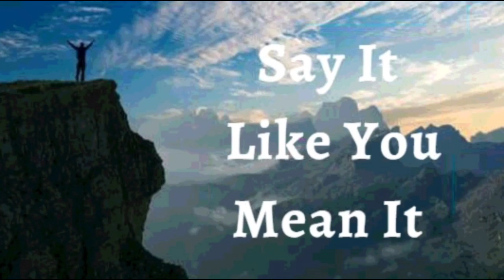23rd November 2021 Say It like You Mean It (Audio in Sinhala)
*23RD NOVEMBER 2021*

*ඇදහිල්ලේ ප්‍රකාශයන්*

මම මිනිසුන් ගොඩනගන්නෙකු බව ප්‍රකාශ කරමි.  ඔවුන් තුළ ඇති හොඳම දේ පිටතට ගෙන ඒමට සහ ඔවුන්ගේ සිහින සැබෑ කර ගැනීමට උපකාර කිරීමට ඔවුන් දිරිමත් කිරීමට මම අවස්ථා සොයමි. *මම ඇදහිල්ලේ සහ ජයග්‍රහණයේ වචන කතා කරමින්, ඒවා තහවුරු කරමින්, ඒවා අනුමත කරමින්, ඔවුන් අගයන බව ඔවුන්ට දැනීමට සලස්වමි.* මම ඔවුන්ගේ ශ්‍රේෂ්ඨත්වයේ බීජ රැස් කරමින්, ඔවුන්ගේ නැගීමට සහ දෙවියන් වහන්සේ ඔවුන්ව නිර්මාණය කල තැනැත්තා බවට පත්වීමට උපකාර කරමි. ඔවුන්ගේ පරම්පරා ගණනාවක අත්තිවාරම් නඟා සිටුවීමට සහ පැරණි දුර්වල තැන් ගොඩනැගීමට මම ක්‍රිස්තුස් වහන්සේ තුළ සන්නද්ධව සිටිමි. *මා බිදුණු තැන්  අලුත්වැඩියා කරන්නෙකු, මාර්ග ප්‍රතිස්ථාපනය කරන්නෙකු වෙමි,* එහිදී සියල්ලෝම ක්‍රිස්තුස්වහන්සේ පිළිබඳ දැනුමෙහි වාසය කරති. මේ මාගේ ප්‍රකාශයයි.

*දිව්‍යමය සෞක්‍ය සදහා පාපොච්චාරණය*

මම දෙවියන් වහන්සේ තුල ජීවමානය; එබැවින් මම පාපයට, ලෙඩ රෝගවලට, අසනීපයන්ට සහ ඕනෑම ආකාරයක දුර්වලතාවයකට මිය ගොස් ඇත. මගේ ජීවිතයේ, පවුලේ, මුදල් හා සම්බන්දව, ව්‍යාපාරයන්ගේ හෝ රැකියාවේ හානියක් අත් නොදකිමි, මන්ද මා තුළ වැඩවසන තැනැන් වහන්සේ ඉතා උතුම් බැවිනි. *මම ජීවය ලබාදෙන ආත්මයක් වන අතර මා ස්පර්ශ කරන හෝ සම්බන්ධ වෙන සෑම අංශයකටම ජීවිතය ලැබේ. හාලේලූයියා!*

*ජේසුස් වහන්සේගේ නාමයෙන් මම දැන් පවසන දෙය මට ලැබී ඇතිබව අදහමි*

මම ශක්තිමත්
මම සෞක්‍ය සම්පන්නයි
මම ආශිර්වාදිතයි
මම බලසම්පන්නයි
මම අභිෂේකලත් කෙනෙක්
මම නිදහස්
මම දෙවියන්වහන්සේගේ ආදරණීය දරුවෙක්
මම සියල්ලන්ගේ සහ දෙවියන්වහන්සේගේ අනුග්‍රහය ලබා ඇත
මම පෙනෙන දේ ගැන නොව අනාගතයේ දැකීමට බලාපොරොත්තුවන දෙය ගැන කතා කරමි
මම වටිනා බීජයකි
මම ස්වාමින්වහන්සේගේ නිවසේ සරු එල ඇති භූමියක් මත රෝපණය කර ඇත
මම මගේ ස්වාමින්වහන්සේගේ අනන්‍යට යටත් භූමියේ ඇති තල් ගසකට සමානව සමෘර්ධිමත්‍ය
මම නිසි සමයේදී බහුල ලෙස ඵලදරයි
මම ස්වාමින්වහන්සේ  තුළ සම්පූර්ණ යුෂයෙන් පිරි හරිතයකි
මම වැඩිහිටි වියේදී  පවා නැවුම් බවින් සහ සමෘධිමත් බවින් ගහනය
ජේසුස් වහන්සේගේ නාමයෙන් මාගේ ඵළදාව කිසිදා අඩු නොවී මා කරනා සියලු කටයුතු සාර්ථකත්වය කරා ගමන් කරයි
ජේසුස් වහන්සේගේ නාමයෙන් මා නිරතුරු සාර්ථකත්වය අත්දකිමි
ජේසුස් වහන්සේ තුළ  මා අධ්‍යාත්මික ආශිර්වාදයන් ලගාකරගනිමි

*මාගේ ආත්මය සහ ප්‍රාණය භෞතික ශරීරයක් තුළ ජීවත් වේ*
*මාගේ ආත්මය මාගේ ප්‍රාණයට ආඥා කරයි, මාගේ ප්‍රාණය සවන් දෙයි, පිළිගනී*
*මාගේ ශරීරයට උපදෙස් දෙයි, මාගේ ශරීරය කීකරු වෙයි*

*දෙවියන්වහන්සේගේ සදා පවතින ජීවිතය* මා තුලින් සෑම විටම විදහා දක්වනවා මෙන්ම ප්‍රකාශයට පත් වෙයි

ක්‍රිස්තුස් වහන්සෙගේ මනස මෙන් *පරිපූර්ණ වීමට* මම මගේ මනසට වදාලන  අතර දෙවියන් වහන්සේගේ වචනයට *අණුව පෙළගැසීමට* මම මගේ මනසට අණ කරමි
මම මගේ අස්ථින්ට සහ ස්නායු පදදතියට *ජීවිතය* පිළිබදව වදාලන අතර
මම මගේ මාංශ පේශි හා අස්ථි කොටස් වලට *ශක්තිය* පිළිබදව  වදාලමි
*සාමාන්‍ය වාතාශ්‍රය සහ සිදුරු අනුපාතය පවත්වා ගැනීම සඳහා* මම මගේ පෙනහළු හා පටක වලට  වදාලමි
මම මගේ වකුගඩු, අක්මාව සහ අග්න්‍යාශය *පරිපූර්ණත්වය* කරා  ගෙනයාම  පිළිබදව   වදාලමි
මගේ සෑම රුධිර සෛලයකම *ජීවයක් ඇත*
මගේ ඇටකටු, සන්ධි සහ කාටිලේජ *එකට බැඳී, ශක්තිමත්ව  සහ ස්ථීරව* ඇත
මගේ ඇඟිලි *ඉතා හොඳින් ක්‍රියාත්මක වේ*
මගේ ඇස් *පැහැදිලිව* හා *හොඳින් පෙනෙන* අතර
අලුත උපන් බිළිඳකුගේ මෙන් දෙවියන් වහන්සේගේ අලංකාරයෙන් මගේ සම *සිනිඳුයි, සෞඛ්‍ය සම්පන්නයි*
මගේ කෙස් කළඹ මත ඇති ෆොසිලයන්  නිසිඅකාරයෙන් *තදින් හිසට යාවී*  ඇත
මම මගේ කෙස්  කළඹට *හරියාකාරව රැඳීමටත්*  වර්‍ධනය අවශ්‍ය තැන්  *වර්‍ධනයනයටත්*  ෆොසිලයන්ට අණ කරමි
මගේ  දත් , විදුරුමස් , හකු  අස්ථි  සහ  ස්නායු හා  රුධිර සැපයුම *සෞක්‍ය සම්පන්න* අතර *ශක්තිමත්  සහ  පරිපුර්ණයි*
මාගේ  සියලුම හෝමෝන සහ ස්නායු රසායනික සම්ප්‍රේෂක *එකිනෙකා සමග පරිපූර්ණ එකගතාවයකින් යුක්ත වන* අතර *සාමාන්‍ය ආකාරයෙන් ඒවායේ කාර්යයන් තුල නිරත වේ*
මගේ ආහාර ජීර්ණ පද්ධතියට ඇතුළු වන *සියලුම ආහාර ජීර්ණය කිරීමට, උකහා ගැනීමට සහ අවශෝෂණය* කර ගැනීමට හැකි වන අතර *පරිවෘත්තීය අපද්‍රව්‍ය නිතිපතා බැහැර කිරිම නිසි අයුරින් සිදුවෙයි*
මගේ ප්‍රජනක පද්ධතිය ප්‍රමාණවත් ප්‍රමාණයකින්  ඉතා කාර්යක්‍ෂමව *හොඳ සංචලන ශුක්‍රාණු නිපදවා තැන්පත් කරමින් සිටී*
මගේ ප්‍රජනක පද්ධතිය *කාලානුරූපව බිත්තර සෛල නිපදවමින්, උපදින තුරු කලලරූපය ආරක්ෂා කර පෝෂණය කරයි*
දෙවියන් වහන්සේ මැවු අයුරින්ම *පරිපූර්ණලෙස* මාගේ ශරීරයේ සෑම අවයවයක්ම, සෑම පටකයක්ම *ක්‍රියා කරන අතර,* ජේසුස් වහන්සේගේ නාමයෙන් මාගේ ශරීරයේ කිසිදු *අක්‍රමිකතාවක් හා විකෘතිතාවයක් ඇති නොවීමට මම අන  කරමි.*
මගේ මුළු *මිනිස් ව්‍යුහය හා මනස* ක්‍රිස්තුස් ජේසුස් වහන්සේගේ මහිමයෙන් පරිපූර්ණයි! හාලේලූයියා! ආමෙන්.

*පියාණන් වන දෙවියන් වහන්සේ මට ආදරෙයි, මම එය හොදින් දනිමි*
*දෙවියන් වහන්සේගේ  පුත්‍රයාණන් වන  ක්‍රිස්තුස් වහන්සේ මට ආදරෙයි, මම එය හොදින් දනිමි*
*දෙවියන් වහන්සේගේ ආත්මයාණන් වන ශුද්දාත්මයාණන් වහන්සේ මට ආදරෙයි, මම එය හොදින් දනිමි*

ෂලෝම්